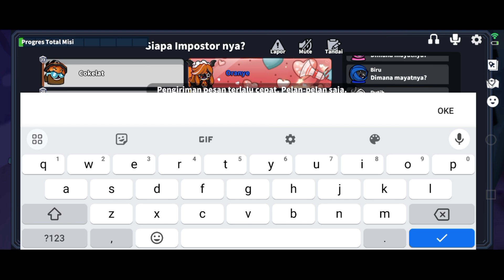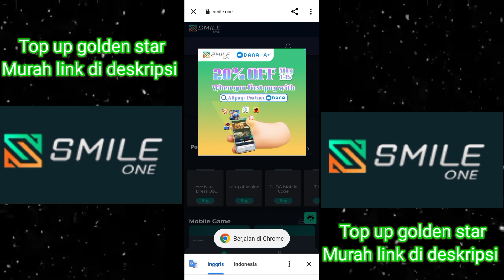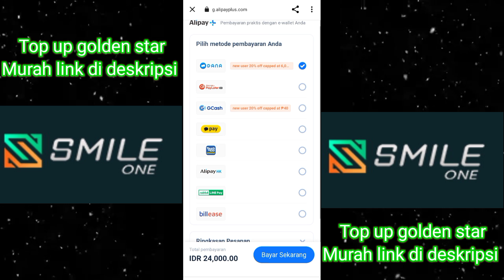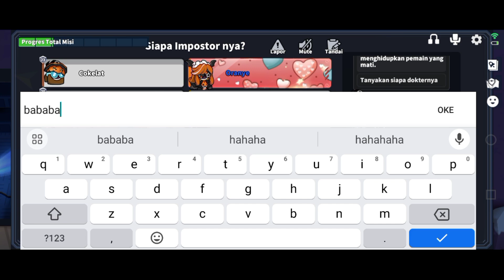BUKA SUPER PASS TERBARU SUPER SUS INDONESIA || REVIEW AKUN FIRMANKHAE2 SUPER SUS INDONESIA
super sus
super pass
peran baru di super sus
firman khae
supersus
tuan kobra
windah basudara
aci gamespot